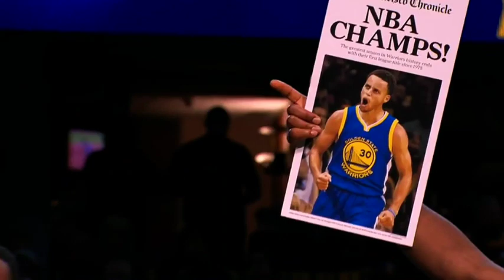2015 NBA Champions Golden State Warriors!!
2015 NBA Finals Champions. The Golden State Warriors Trophy Celebration.